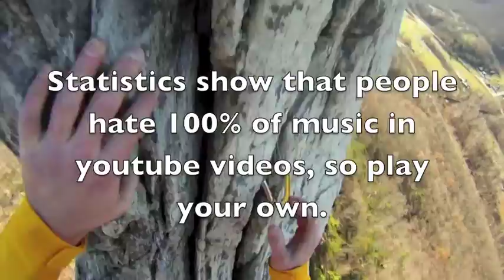Gunsight to South Peak Direct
Awesome route at Seneca Rocks, WV to show family and friends.  Shot with GoPro (thanks Michelle!).